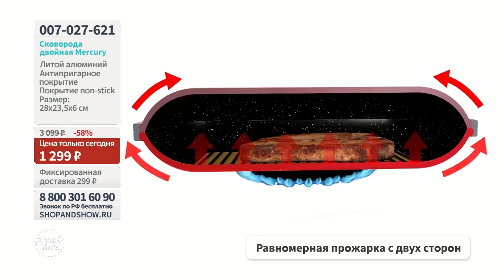Сковорода двойная Mercury. Shop & Show (Кухня)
[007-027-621] Сковорода двойная Mercury (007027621)

Давайте дружить ;)